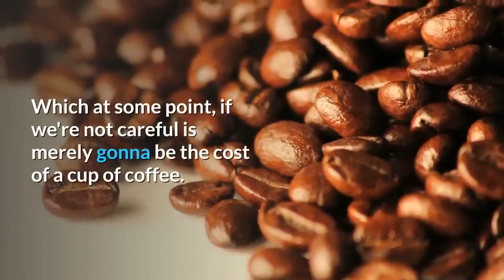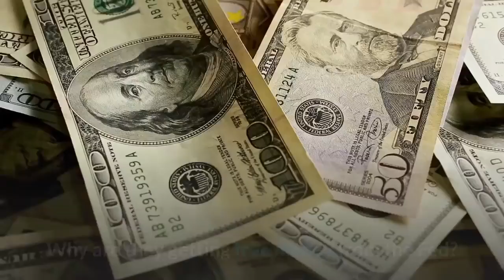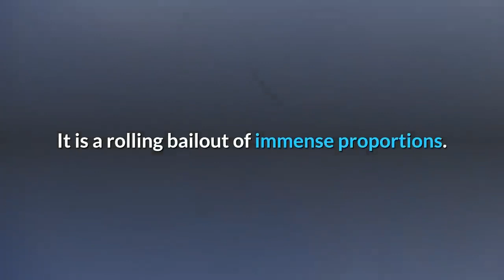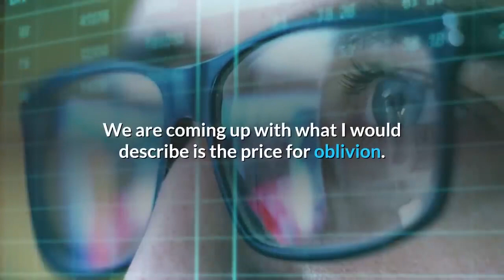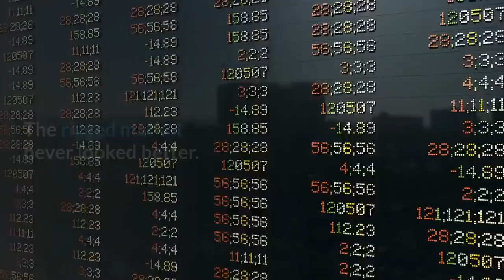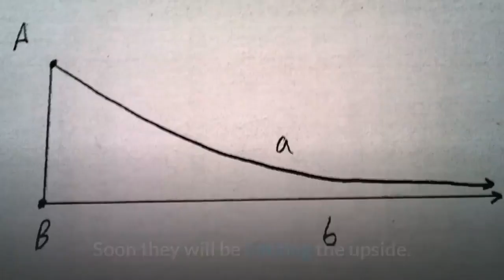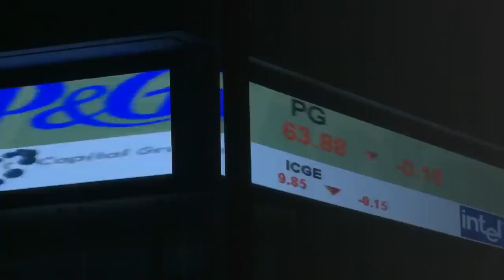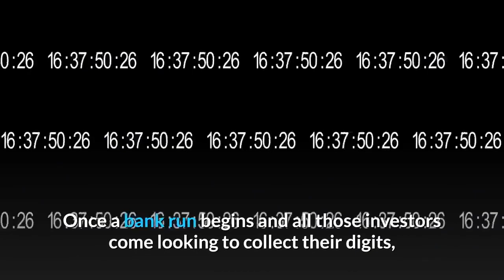Repo Market is Costing every American $183 Per Day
So this Not QE” Is Costing Every Man, Woman, & Child in America a whopping $183 Per Day.
 Fed is on track to commit $11.5 trillion in gross cumulative support. Minsky - Moment comes when stability begets sudden instability.
This hundred and eighty-three dollars a day every man woman and child in America is paying; that's this QE4 or what Powell called not QE.

 Thanks to the benevolent powerful steering committee at the FOMC, the federal open markets committee.
So we have established the price of peace; we have found the price of calm at this moment: sixty billion dollars a month, roughly two billion dollars a day.
And again if that seems like an expensive habit or you know what it would take to kind of maintain a perpetual buzz.
You just look at that national addiction divided by every man woman and child.
It's a measly hundred and eighty-three dollars a day every day.
 That's what's costing every and each American citizen.
Which at some point, if we're not careful is merely gonna be the cost of a cup of coffee.
Nothing called free is free.
 Free is something you get for nothing, but somebody else pays for it.
Everyone is going to be working to pay the interest on all the loans.
No wonder the banks rake in so much money.
Banks screw up a system. The government bails out Banks with taxpayer money. Banks continue to act irresponsibly. Government prints money to give to banks to directly inject into the stock market.
Banks screw up the stock market with the taxpayer, money bailout, and QE money printing.
And probably steal half of Americans 401K by the end.